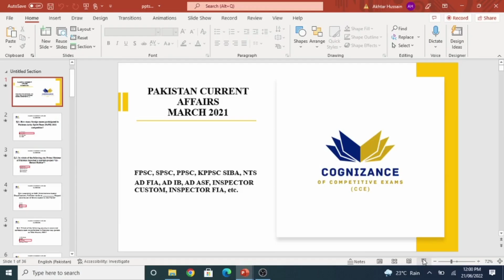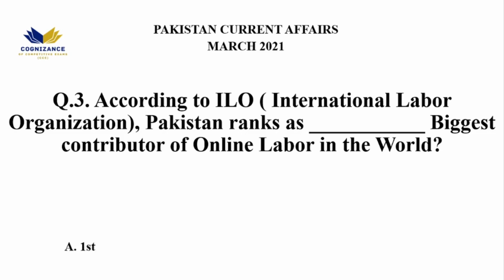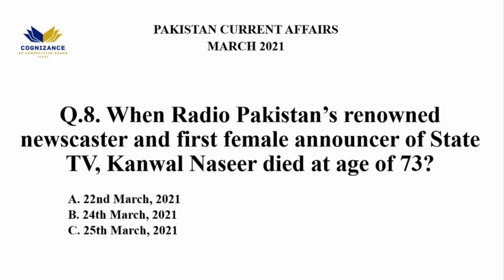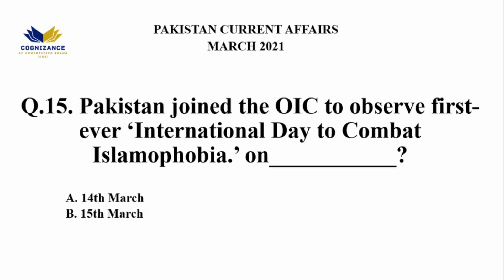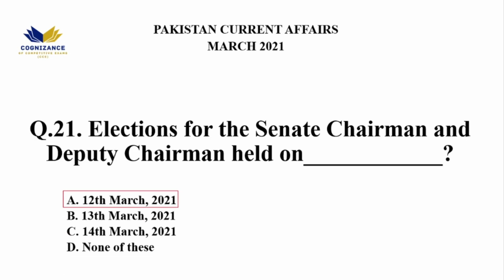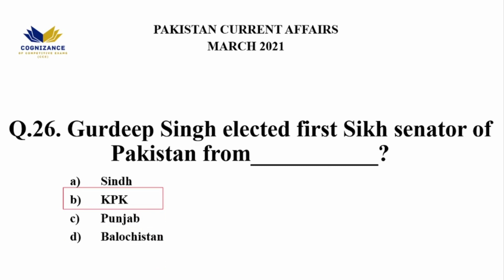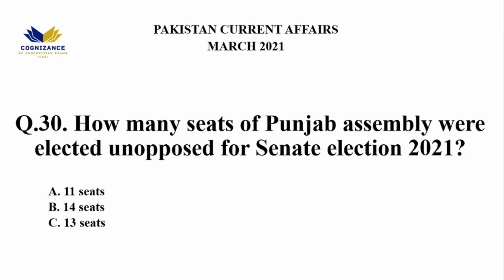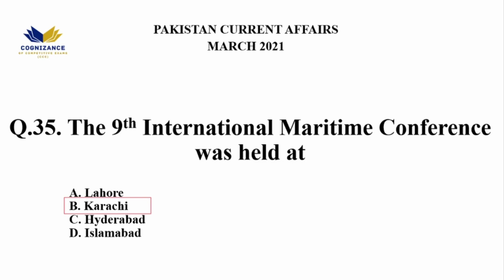PAKISTAN CURRENT AFFAIRS MCQS | MARCH 2021 | FPSC SPSC PPSC KPPSC STS-IBA NTS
This is third lecture for Pakistan current affairs. This lecture contain mcqs based current affairs for March 2021. This is helpful one paper exam conducted by FPSC, PPSC, SPSC, KPPSC, STS-IBA, NTS etc. If this is helpful for you then like the video and subscribe this YouTube channel as you can receive notification for new informative videos.